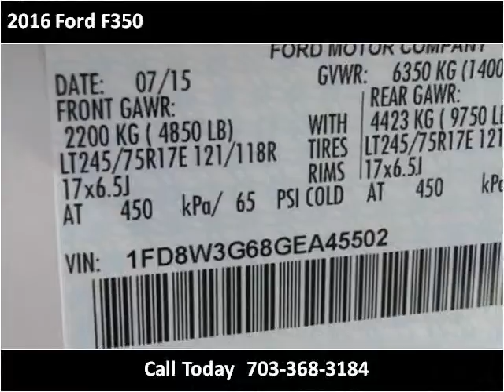2016 Ford F350 New Cars Manassas VA